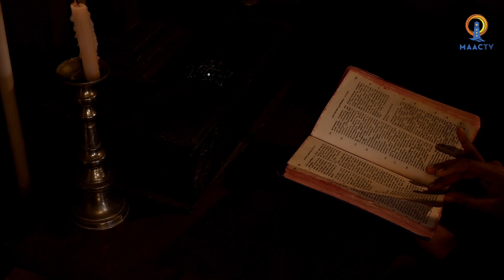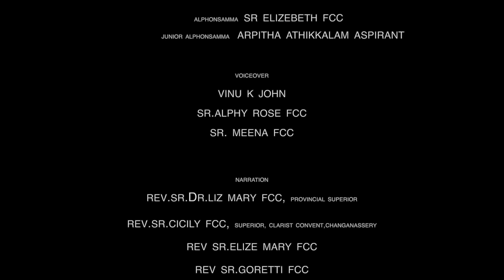സഹനം സ്നേഹദീപ്തം || St. Alphonsa Docufiction || MAAC TV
Direction : Vinu K John

Script : Rev Sr.Elize Mary FCC

D.O.P & Editing  : Tijo Thankachan

Sound Design  : Joyal Vincent K

Associate editor : Philip P Binoy

Sound Mixing : Amal Satheesh

Publicity Design : Ajith G

Cast:
Alphonsamma : Sr. Elizebeth FCC
Junior Alphonsamma : Arpitha Athikkalam  aspirant

Voiceover:
Vinu K John
Sr.Alphy Rose FCC
Sr. Meena FCC

Narration:
Rev.Sr.Dr.Liz Mary FCC, Provincial Superior
Rev.Sr.Cicily FCC, Superior, Clarist convent,Changanassery
Rev Sr.Elize Mary FCC
Rev Sr.Goretti FCC
Rev.Sr.Alphy Rose FCC
Rev Sr.Jeffy FCC